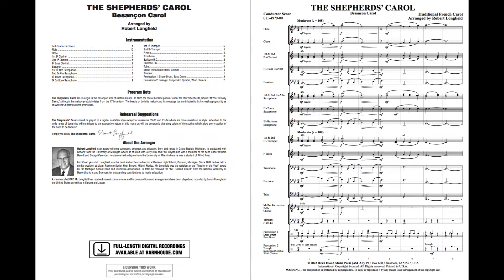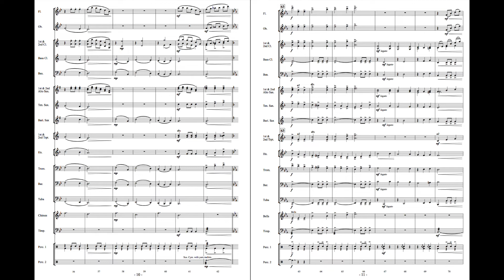The Shepherd’s Carol - Robert Longfield (with Score)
“The Shepherds’ Carol” is a beautifully lyric French Advent/Christmas
hymn. Every section of the band is featured in this increasingly
popular, colorfully scored traditional carol.